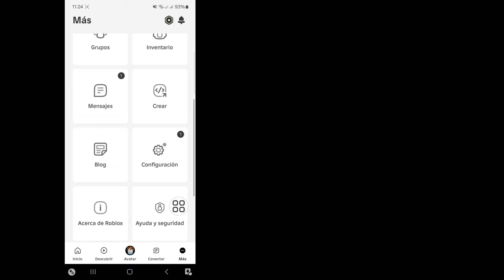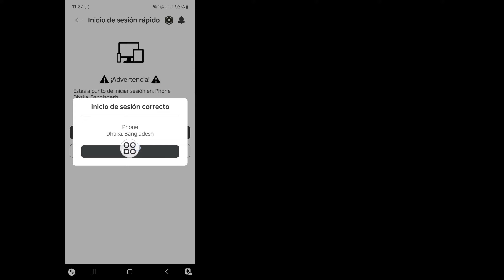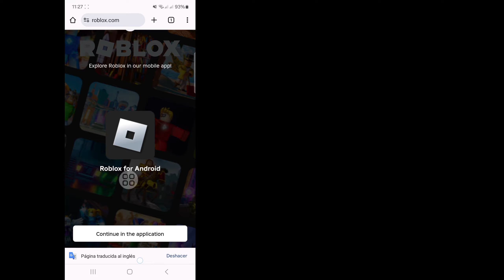Cómo iniciar sesión en su cuenta de Roblox sin contraseña en otro dispositivo (2024)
Cómo iniciar sesión en su cuenta de Roblox sin contraseña en otro dispositivo (2024) |  Inicio de sesión rápido en Roblox

 Aquí, en este video, le mostraré cómo iniciar sesión en su cuenta de Roblox sin contraseña en otro dispositivo (2024) Inicio de sesión rápido de Roblox.   Este es un método muy simple y fácil.   Así que no olvides ver el vídeo hasta el final.    Aprenderá cómo iniciar sesión en su cuenta de Roblox sin contraseña en otro dispositivo (2024) Inicio de sesión rápido de Roblox.    Es simple y fácil de hacer desde tu teléfono.

 Si está buscando un video sobre Cómo iniciar sesión en su cuenta de Roblox sin contraseña en otro dispositivo (2024) Inicio de sesión rápido de Roblox, ¡aquí lo tiene!